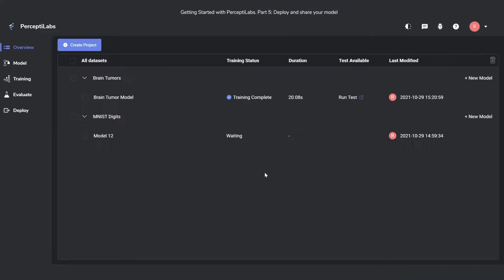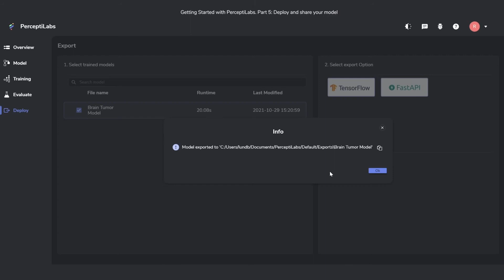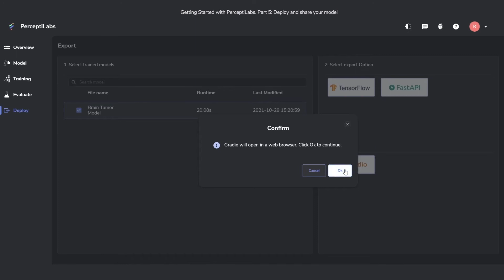Getting started with PerceptiLabs. Part 5: Deploy and share your model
Robert Lundberg, CTO and Co-founder of PerceptiLabs explains how to deploy and share a model.